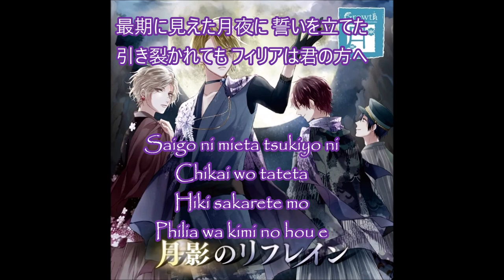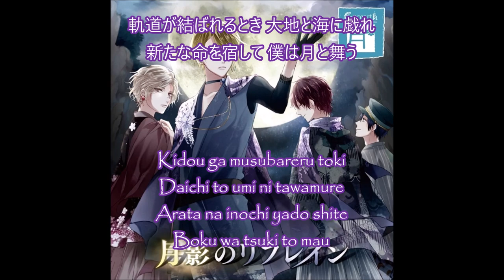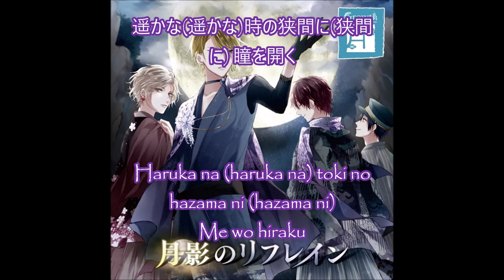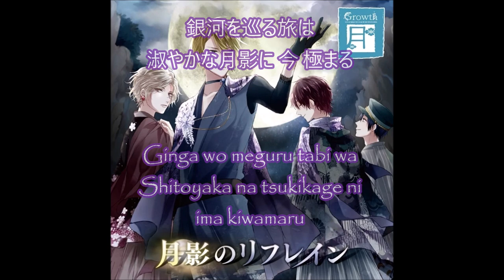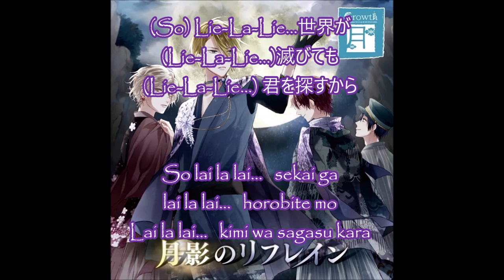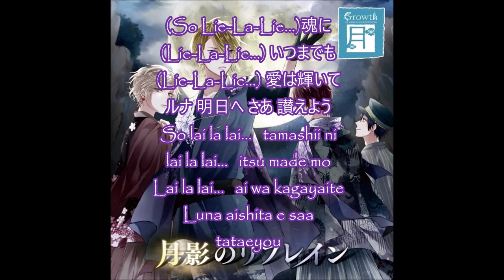Growth Tsukikage no Refrain Lyrics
music and pictures aren't mine. Credits to Tsukino Talent Production and Growth.
Lyrics Kanji:
最期に見えた月夜に 誓いを立てた
引き裂かれても フィリアは君の方へ
儚い(儚い)夢と記憶を(for you)秘めた(anew)方舟
彷徨う(彷徨う)惑星の産声(産声) 導かれ
軌道が結ばれるとき 大地と海に戯れ
新たな命を宿して 僕は月と舞う
(So) Lie-La-Lie...
世界を(Lie-La-Lie...)見渡せば(Lie-La-Lie...) 君を探すから
(So Lie-La-Lie...)言葉を(Lie-La-Lie...)失くしても(Lie-La-Lie...) 生まれ変わりたい
ルナ 咲かせよう
涙は(涙は)雲を集めて(for you) 未開の(anew)森へ
遥かな(遥かな)時の狭間に(狭間に) 瞳を開く
面影 残る彩り 待つ宵の花に焦がれ
グラナに自律 象って 月に背を向ける
(So) Lie-La-Lie...
世界に(Lie-La-Lie...)堕ちてゆく(Lie-La-Lie...) 君に逢いたくて
(So Lie-La-Lie...)体は眠るけど(Lie-La-Lie...) 声は聴こえるよ
ルナ 照らそう
見果てぬ 彼の願いも
いつの日か叶うだろう
銀(は)河を(を)巡る(は)旅は(は)
(はぁー)淑やかな月影に 今 極まる
命は流れ 彼方に羽ばたいて
光と踊り やがて 帰り着いた
母なるガイアに 種は抱かれて
こゝろ 花びらに染めて
どこかで夢見る 君と眺めたい
月の昇る あの宙を
ルナ 迎えて
(So) Lie-La-Lie...
世界が(Lie-La-Lie...)滅びても(Lie-La-Lie...) 君を探すから
(So Lie-La-Lie...)魂に(Lie-La-Lie...) いつまでも(Lie-La-Lie...) 愛は輝いて
ルナ 明日へ
さあ 讃えよう
(La La La… La La La La La La… x3)

Lyrics Romaji:
Saigo ni mieta tsukiyo ni
Chikai wo tateta
Hiki sakarete mo
Philia wa kimi no hou e
Hakanai yume to kioku wo
Himeta hakobune
Samayou hoshi no
Ubugoe michibikare
Kidou ga musubareru toki
Daichi to umi ni tawamure
Arata na inochi yado shite
Boku wa tsuki to mau
So lie la lie
sekai wo
lai la lai
miwataseba
Lai la lai
kimi wo sagasu kara
So lai la lai
kotoba wo
lai la lai
nakushite mo
Lai la lai
umare kawaritai
Luna sakaseyou
Namida wa kimo wo
Atsumete mikai no mori e
Haruka na toki no hazama ni
Me wo hiraku
Omokage nokoru irodori
Matsu yoi no hana ni kogare
Gurana ni jiritsu katadotte
Tsuki ni se wo mukeru
sekai ni
lai la lai
ochite yuku
Lai la lai
kimi ni aita kute
karada wa
lai la lai
nemuru kedo
Lai la lai
koe wa kikoeru yo
Luna terasou
Mi hatenu ka no negai mo
Itsunohika kanau darou
Gingga wo meguru tabi wa
Shitoyaka na tsukikage ni
ima kiwamaru
Inochi wa nagare
kanata ni habataite
Hikari to odori
yagate kaeri tsuita
Hahanaru gaia ni
tane wa idakarete
Kokoro hanabira ni somete
Doko ka de yume miru
kimi to nagametai
Tsuki no noboru ano sora wo
luna
mukaete
sekai ga
lai la lai
horobite mo
Lai la lai
kimi wa sagasu kara
tamashii ni
lai la lai
itsu made mo
Lai la lai
ai wa kagayaite
Luna aishita e
saa tataeyou

Album: Kachofugetsu Series
Singers: Etou Koki (CV: Toki Shunichi)
                Yaegashi Kensuke (CV: Yamaya Yoshitaka)
                Sakuraba Ryuta (CV: Yamashita Daiki)
                Fujimura Mamoru (CV: Terashima Junta)
Zsylvie42